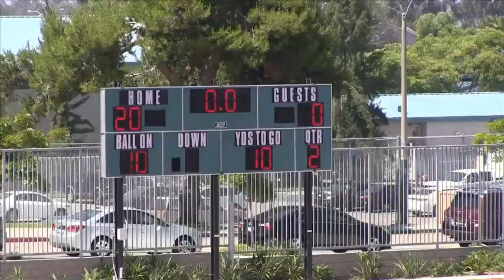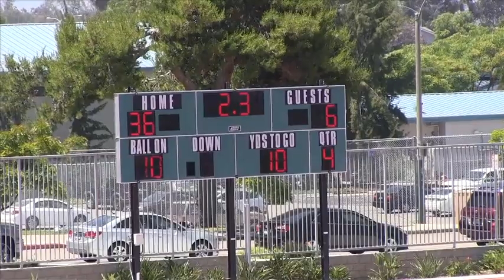NYS Spring Tournament Hurricanes VS Henderson Gators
2013 NYS Spring National Tournament in San Diego

1st Game of the San Diego National Tournament

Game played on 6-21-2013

Hurricanes 36
Henderson Gators 7

The Gator team and coaches were great people!!!

This was a great game. Both teams played to the end.

This is a full game not a High Light